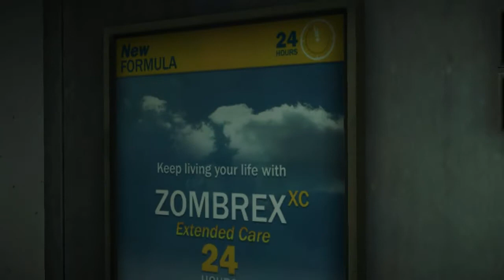Dead Rising 2 (PC) - Playthrough Part 2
MISSIONS:
Find Katey

ACHIEVEMENTS:
Father of the month